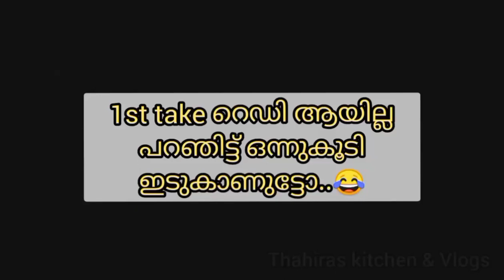Checkout my channel to continue thiz video🤣🤣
🤣കുറെ ദിവസങ്ങൾക്കു ശേഷം എന്റെ ഒരു കസിനുമൊത്തുള്ള രസകരമായ നിമിഷങ്ങൾ 🤭funnymoments brother തള്ള് 🤣🤣

keep loving🥰

It's me..